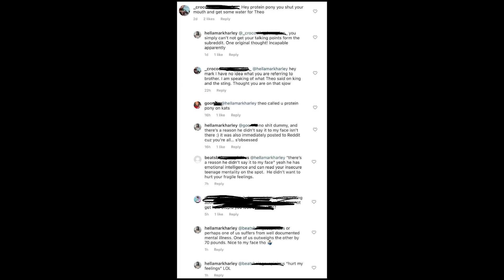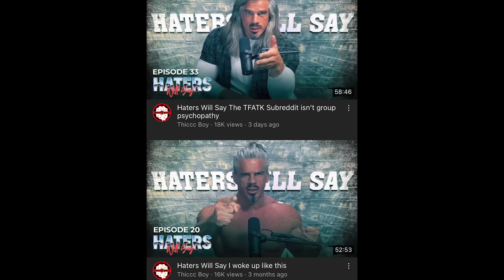Brendan Schaub's Assistant Attacks Theo Von In Unhinged Rant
Brendan Schaub's assistant trashes Theo Von on Instagram